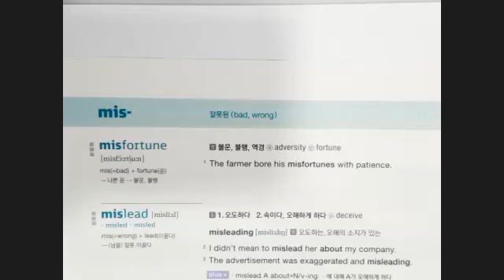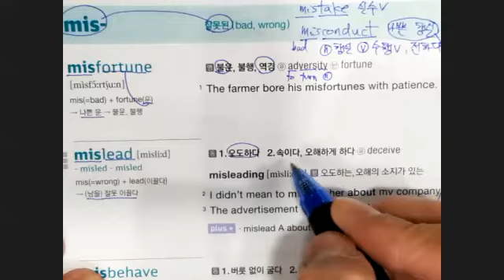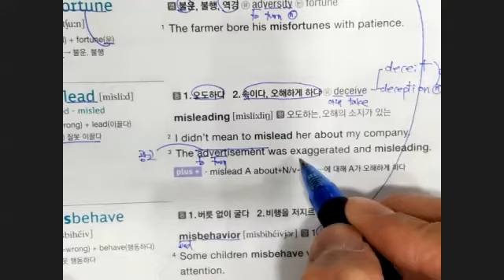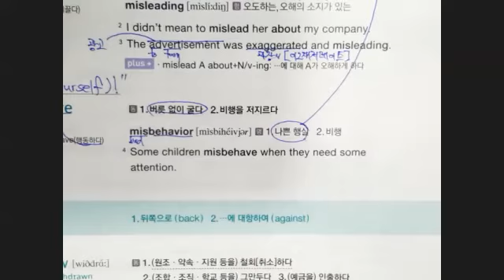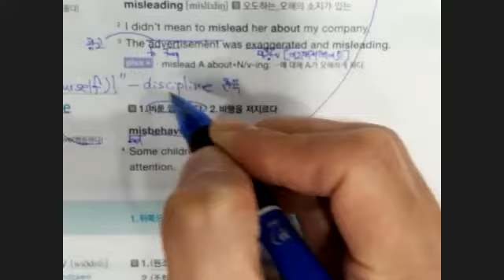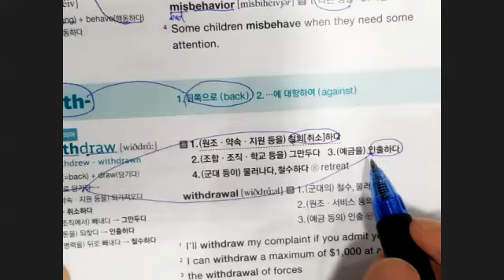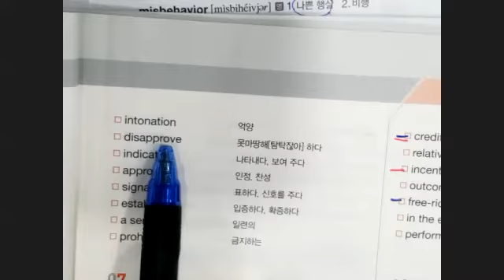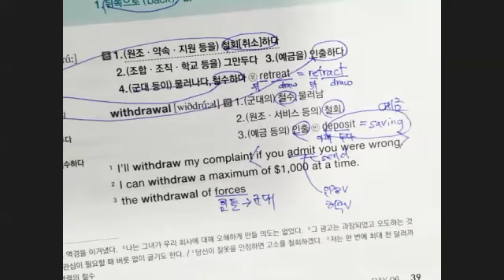1월19일 수 8시 2